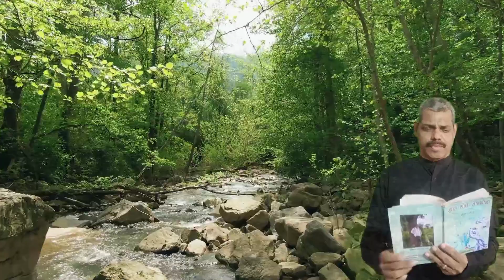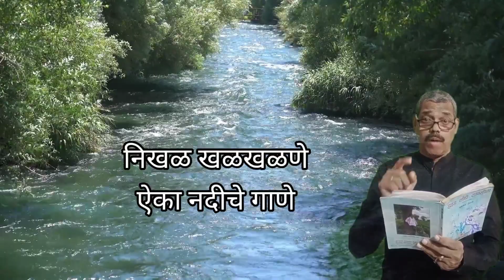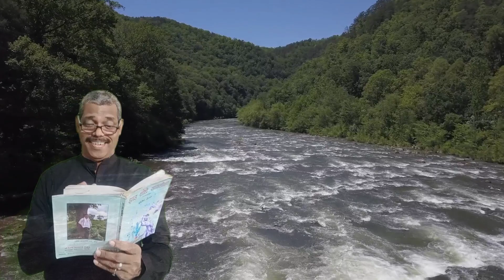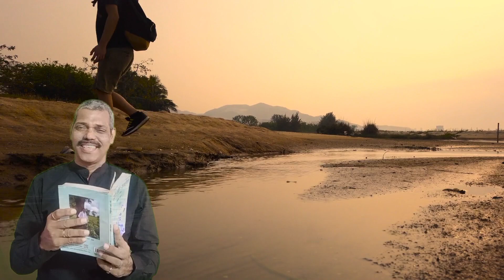नदी | मराठी Rap song"नदी गावची नदी"| गीतकार-प्रवीण देवरे सर,गायन-संगीत विश्वास G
Sound:Raigad Friend Group
Arranger:Vishvas G
Master mix:Vgo
Published by Ajinkya prakashan
Video:Bhairavi G
Video support:Kinemaster
Studio:Swaranjali
This video is made for Music Lovers, Learnners and entertainment purpose only.

romantic video
romantic songs
romantic scene
romantic movie
romantic
romantic status
romantic kiss

hindi karaoke songs with
lyrics
hindi karaoke
hindi karaoke song
hindi karak
hindi karak grammar
hindi karan arjun
hindi karate movie
lyrics female voice
lyrics new
hindi karaoke music

मराठी पाऊस गीते
पाऊस गीत

वसंत ऋतु गीत
वसंत ऋतु के गीत
वसंत ऋतु पर गीत

पाऊस गाणी मराठी
पाऊस गाणी मराठी dj
पाऊस गाणी मराठी स्टेटस
पाऊस गाणी मराठी status
पावसाची गाणी मराठी
पावसाची गाणी मराठी बालगीते
पाऊस मराठी गीत

... barsaat
... barsaat song
... barsaat ke gane